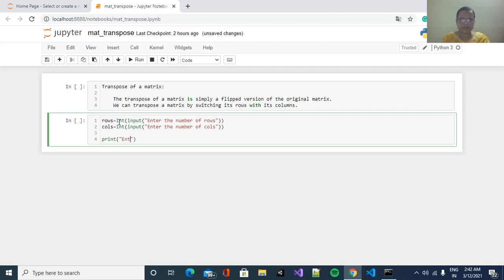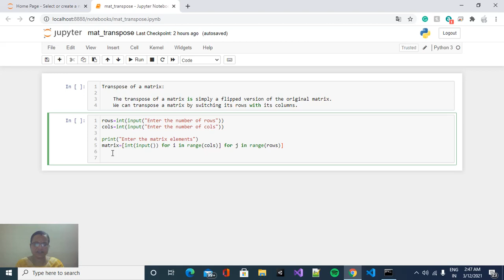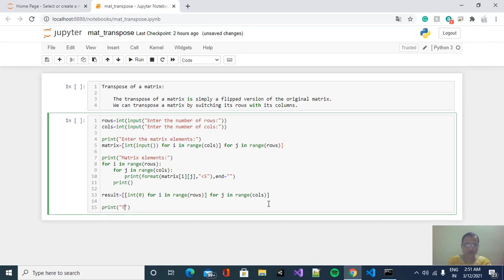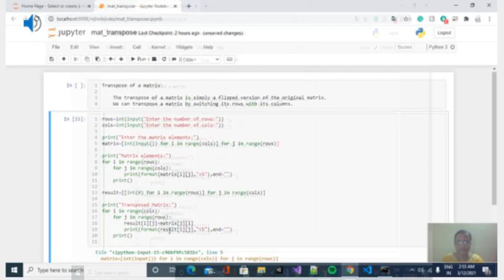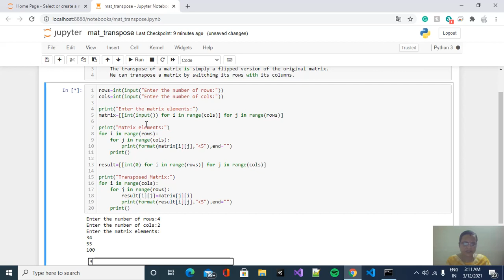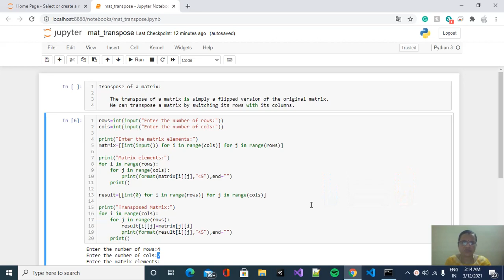Learning Python in Tamil | Part-51 | MATRIX TRANSPOSE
In the 51st part of the python course, you would learn the following
 MATRIX ADDITION
 MATRIX SUBTRACTION
(using nested for loops, nested lists, range function, list comprehension, format method, end parameter)